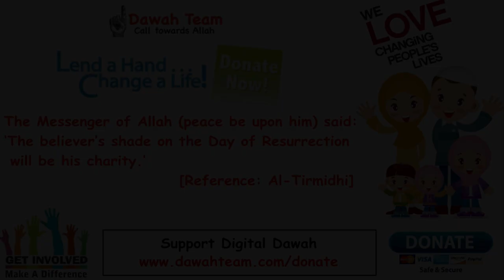🚨HOW TO ACHIEVE SUCCESS IN LIFE AND CAREER🤔 - Mufti Menk